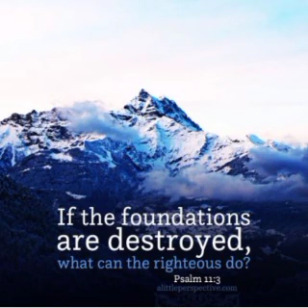A warning to Christians who justify Homosexual pastors and sympathizers of Sin by Apostle Wilfred